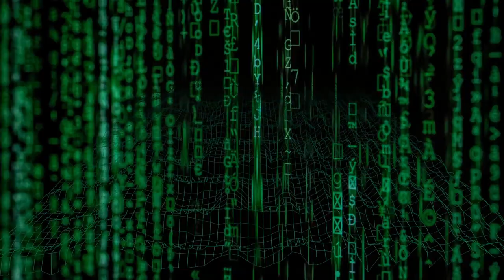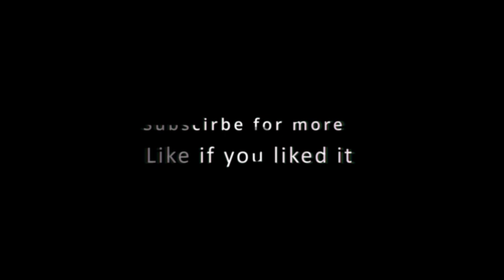The1goit 2022 || Keygen experiment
Made something along the line of keygen music, using totally legit software.

Random Fact: the initial idea from the track was born from playing around with the Sequences section from my synth presets.
Random Fact II: ZGame Visualiser rendering time is way better than DaVinci Fusion rendering time (probs cause it's the free version of Resolve)

DISCLAMER: I actually paid for the software used in the video.